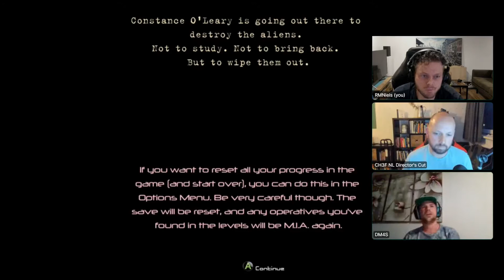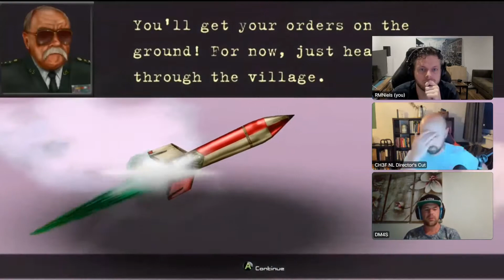Review: Weapon of Choice DX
Weapon of Choice is volgens community member DM4S een Run en Gun game alla Contra, Metal Slug en meer recenter Cuphead. De game is door Nathan Fouts  ontwikkeld. Een developer die ooit voor Insomniac Games heeft gewerkt (bekend van Resistance: Fall of Man). De game is een remaster van de originele game die ooit voor de Xbox 360 in het indie programma is uitgebracht. Maar wat vindt DM4S van de game?